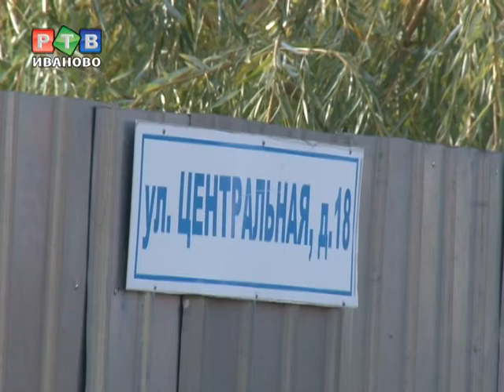Когда новыми дорогами недовольны